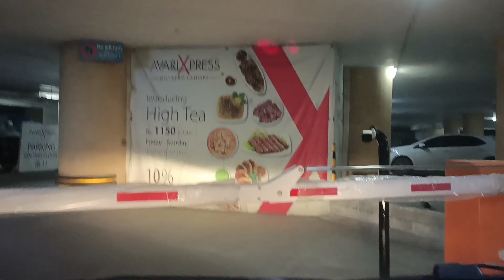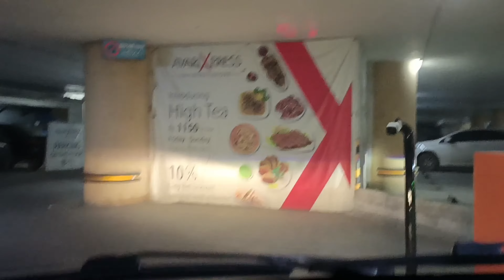A long drive at canal bank road | how excited kids to go out after lockdown?